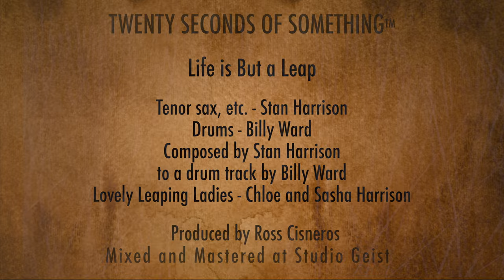Life is But a Leap - Twenty Seconds of Something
Twenty Seconds of Something - Life is But a Leap

This is the third short composition in my series, Twenty Seconds of Something. This series is comprised of a variety of approaches to composition and performance. It is my hope that no two pieces will be (even remotely) alike, but only time will tell.

Musicians:

Stan Harrison - Tenor sax, etc.
Billy Ward - Drums
Lovely Leaping Ladies - Chloe and Sasha Harrison

Composed by Stan Harrison to a drum track by Billy Ward.

Produced by: Ross Cisneros
Mixed and Mastered at Studio Geist,